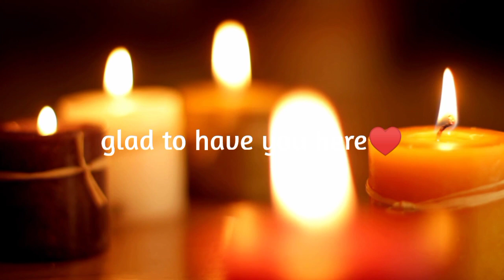LOUISE HAY🌟Heal your Body: RIGHT BREAST - Affirmations - Meditation❤️‍🩹432 Hz Music🎶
BREAST:
Represents mothering & nurturing.
Affirmation: "I take in & give out the nourishment  in a perfect balance."

BREAST (right):
Over protection, over bearing, difficulty in giving full love.
Affirmation: "I embrace and trust this life knowing that I am very safe and fully loved. I choose to love and be loved."

Books:
- 101 Ways To Health And Healing. Hay House Inc., 1998 ISBN 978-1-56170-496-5
and others